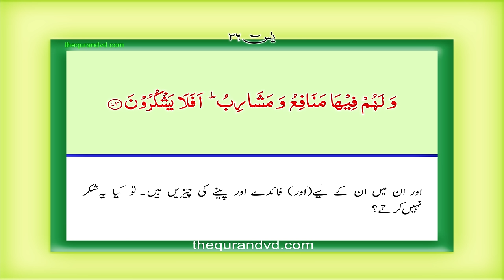Para 23 - Juz 23 Wa-ma-liya HD Quran Urdu Hindi Translation